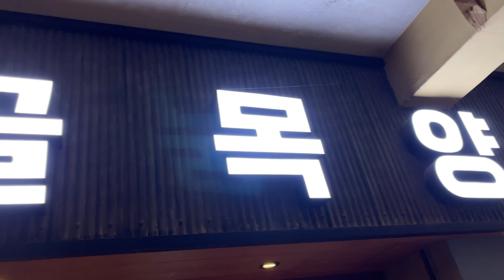예산시장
3월 한달 휴장에 들어간 충남 예산시장